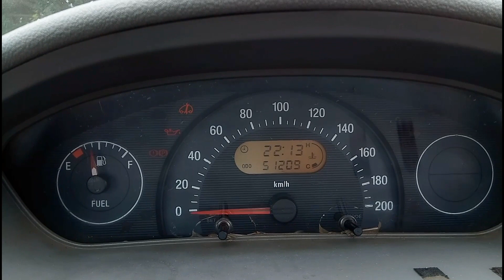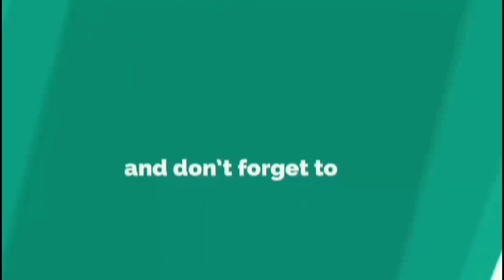Tata Indica Vista in Best Price Ranchi Market ll Used Tata Vista Review ll Ranchi Jharkhand ll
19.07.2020 ko car sale ho gaye is liye Mobile No Hata Diye hai